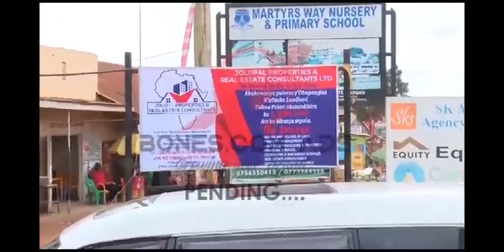OLUTALO WAKATI WA PR SEMATIMBA NE LANEK AMULANGIDE OKUKOZESA ENJAGA ATE AVE KU MAAMA FINA